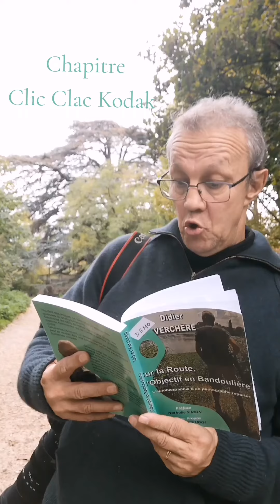Sur la route l'objectif en bandoulière : anecdotes authentiques... Clic Clac Kodak (Extrait 1"21)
A travers ces capsules YouTube, je vous propose de découvrir mon livre de reporterphoto "Sur la route, l'objectif en bandoulière".
Avec des extraits de lecture, je vous partage quelques-unes de mes anecdotes de faits réels dans la profession.
Ce livre est le récit de mon parcours - Une immersion dans l’intimité authentique à travers des anecdotes, des faits réels. Des voyages,des rencontres dans la lumière mais également des passages en zones d’ombre, l’envers du décor, la face cachée de la politique, ou la photo empruntée, non créditée.
D’une lecture souple et agréable à lire. « Sur la route, l’objectif en bandoulière », une évasion de 200 pages écrites avec passion.
Un ouvrage indispensable pour tous les passionnés de # photographie et de reportage.
 Pour en savoir plus sur mon livre, rendez-vous sur ma ma page Facebook.